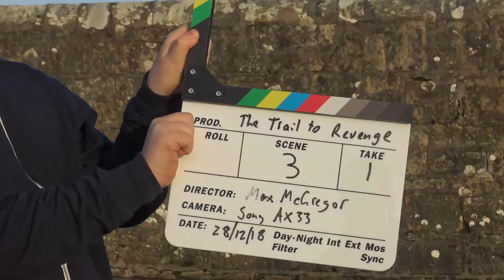The Trail to Revenge - Behind the Scenes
Behind the scenes to the making of Trail to Revenge.